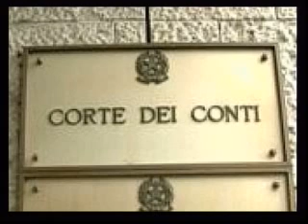MICROFONO APERTO : INDAGINI A SANREMO E RELAZIONE DELLA CORTE DEI CONTI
IN STUDIO IL SINDACO CARLO CAPACCI . L' ASSESSORE ALLE FINANZE GUIDA ABBO , I CONSIGLIERI COMUNALIPIERA POILLUCCI E GIUSEPPE FOSSATI